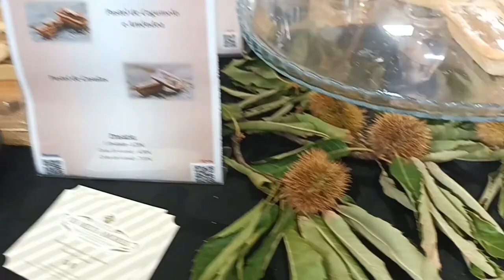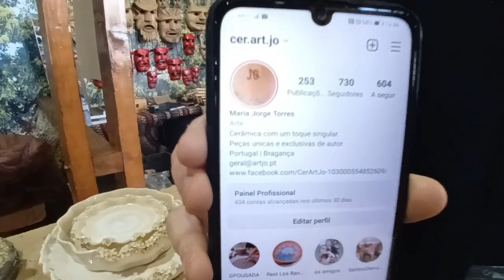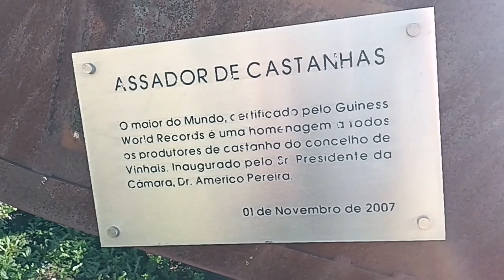We're at Vinhais' CHESTNUT FESTIVAL. We're tasting LOCAL Portuguese food and speaking with artists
It's sweet chestnut season up north and we're visiting Vinhais annual festival. In this video, you'll see us checking out the current Guinness world record-holder chestnut roaster, tasting produces (including meat), speaking with local artisans, and meeting up with some friends while saying goodbye to Dan's parents.